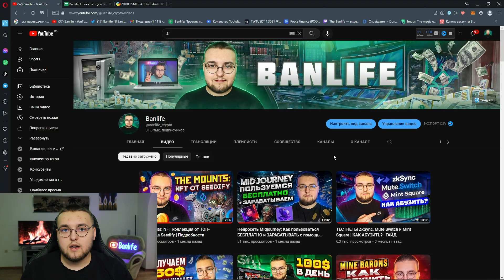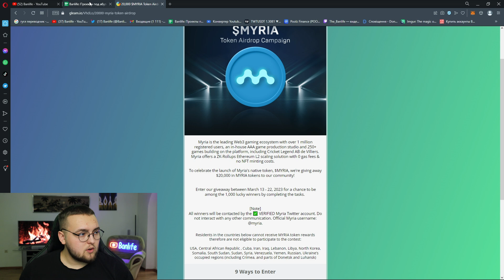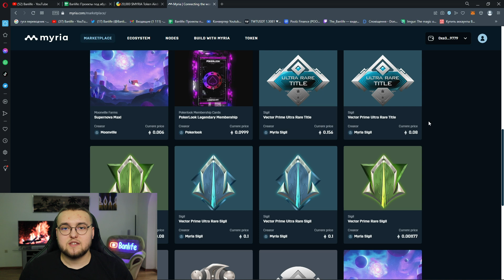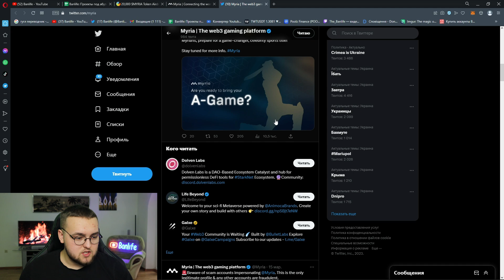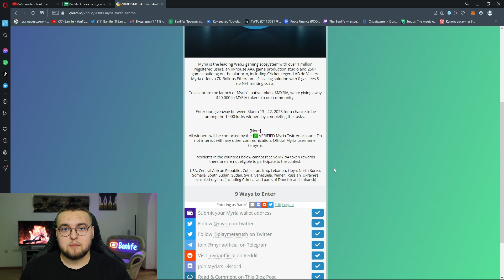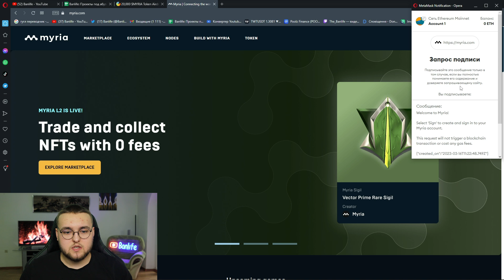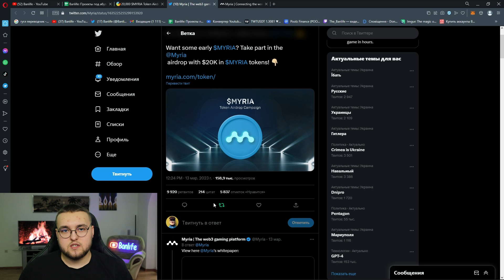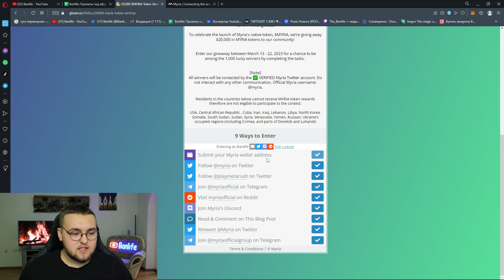Пошагово ПОКАЗЫВАЮ как заработать 20-60$ за 20 минут БЕЗ ВЛОЖЕНИЙ! | Airdrop от MYRIA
Всем привет, ребят! Сегодня в видео я Вам подробно покажу как заработать 20-60$ за 20 минут, без вложений на airdrop (аирдроп) от MYRIA. Как по мне, это неплохая возможность заработать немного денег на обед. Криптовалюта кормит.

Тайм-коды:
00:00 Вступление
00:12 На чем мы будем зарабатывать?
01:15 Обзор моей гугл-таблицы с активностями
03:00 Обзор проекта MYRIA
04:25 Пошагово показываю что нужно делать, чтобы заработать
08:55 Ответы на часто задаваемые вопросы
11:20 Конец

Я в телеграм: @banlife_crypto